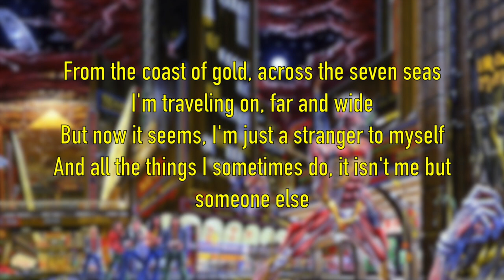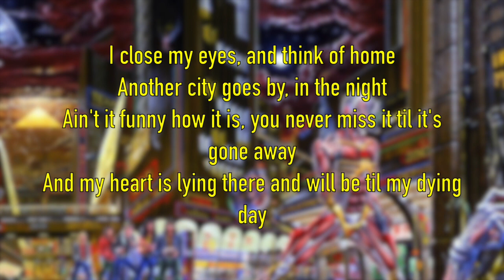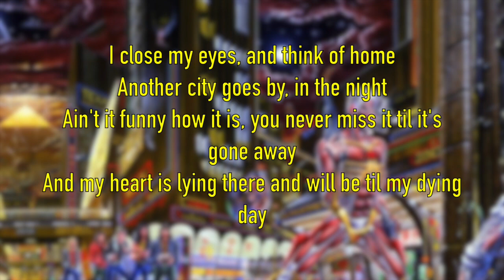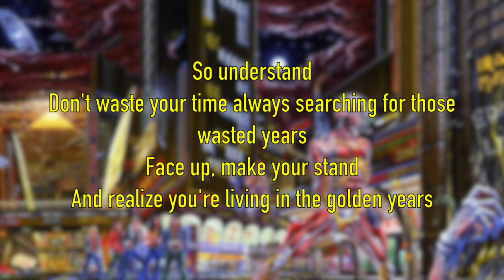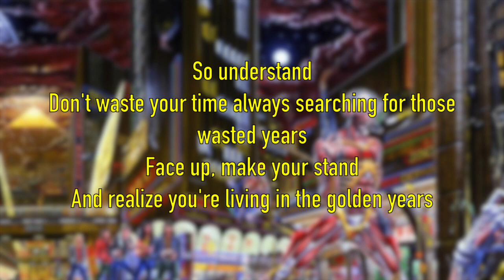Song Meanings - Iron Maiden: Wasted Years (Lyrics Breakdown/Interpretation)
Welcome to The Breakdown Channel! In this video I discuss the song meaning of Iron Maiden's Wasted Years.